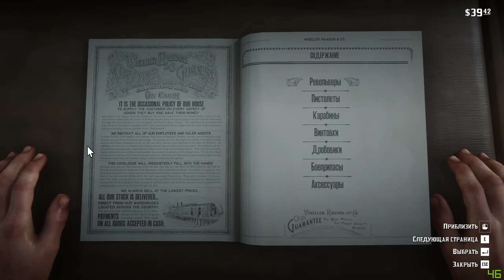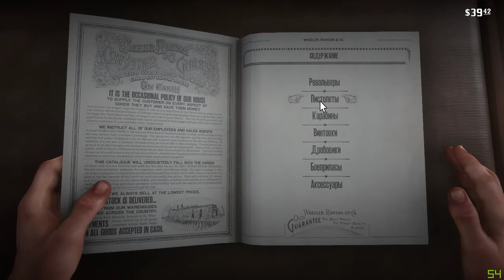Red Dead Redemption 2 თამაშების გასლა Прохождение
თამაშების გასლა proxod igri left 4 dead 2